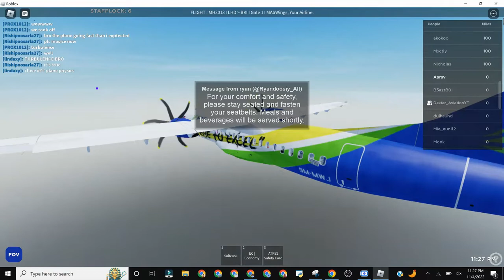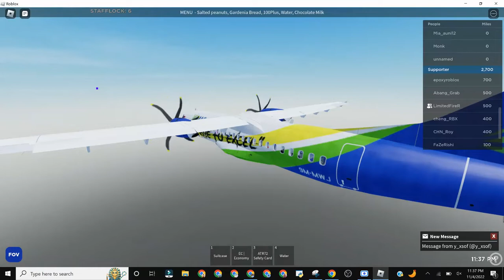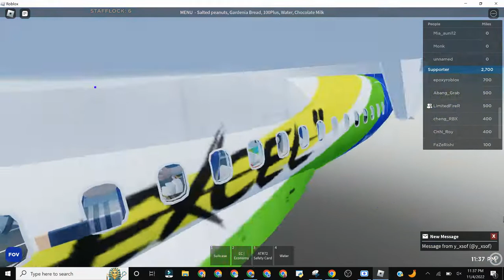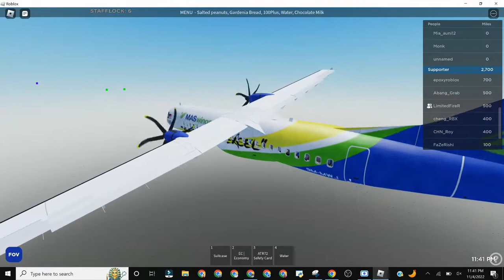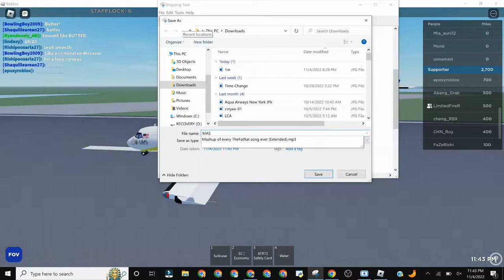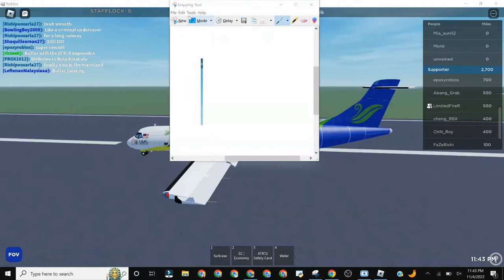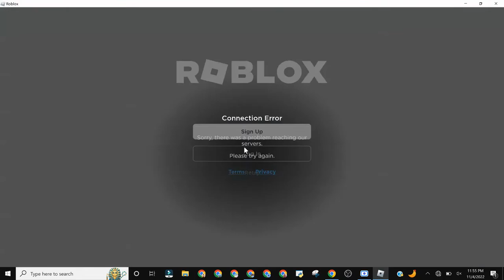Roblox MASwings Full Flight ATR 72-500 (Strive to Excel Livery)(Economy) Lahad Datu to Kota Kinabalu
MASwings Full Flight ATR 72-500 (Strive to Excel Livery) (Economy) Lahad Datu to Kota Kinabalu

Time = 11pm EDT

Class Economy

Aircraft ATR72-600

Lahad Datu to Kota Kinabalu

Flight Calendar = please join communications server or look at group Shout host sometime time 5pm GMT +8

REGISTRATION = 9M-MWJ